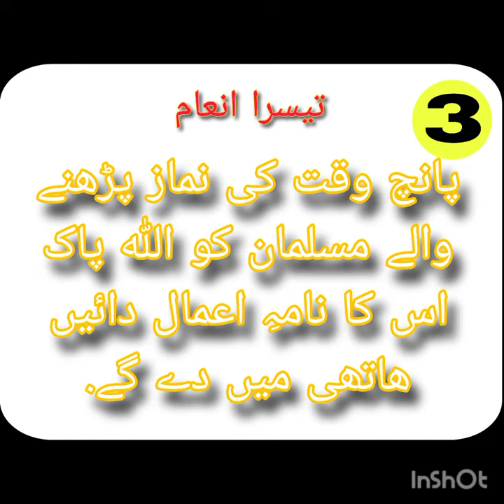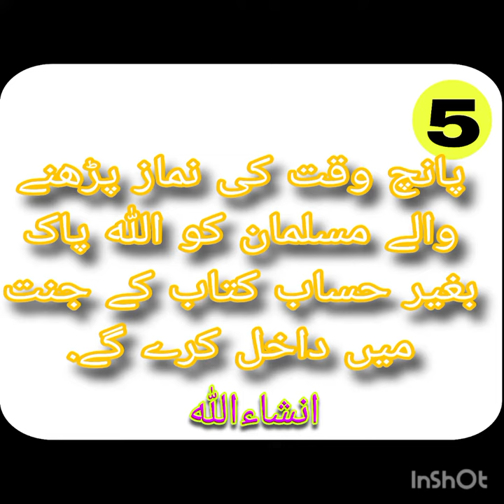Namaz Ke Fayde | Banefits of Namaz Scientificaly | Namaz Ke 5 Fayde, Islam Aur Namaz Dunya O Akhirat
Namaz Ke Fayde | Banefits of Namaz Scientifically | Namaz Ke 5 Fayde
Islam Aur Namaz | Dunya O Akhirat ki Kaamyabi
Prophet Muhammad ﷺ mentioned many major benefits of namaz in his ahadees,
In this video I presented 5 benefits of namaz in urdu/hindi.
benefits of Namaz in Urdu
benefits of Namaz in Hindi

benefits of namaz
namaz benefits
benefits of namaz in islam
namaz
physical benefits of namaz
health benefits of namaz
5 Namaz k Fayde

Surprising and Amazing Health Benefits Of Namaz Best Exercise During Prayer
1. back bone strengthening exercise
2. knee pain exercise
3. stress release yoga

twist exercise | Burn belly fat in 7 days | Weight Lose | Belly Fat exercise | Urdu/Hindi

1 Simple Tips To Lose Love Handles Fast
Breaking news
latest news
today best video
Muhammad PBUH

pull e siraat
jannat ul FIRDOUS
qabar ka azaab
Naam e amaal
ALLAH HO AKBAR
MASHAA'ALLAH

According to Science Benefits Of Namaz on Human Body | Urdu/Hindi